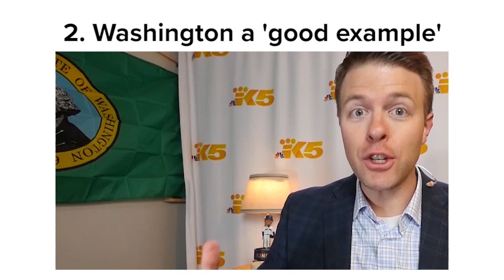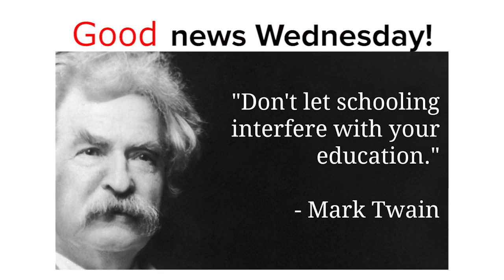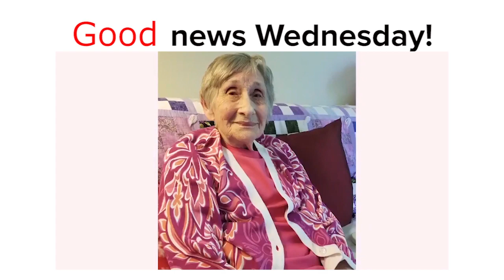GOOD coronavirus news Wednesday! Find the silver lining.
March is over! Thank god.
Also today, one school superintendent is optimistic.
And Kelly's 91 year old grandma beat COVID-19!

These are troubling times, with bad news dominating the world headlines. So let's find the silver lining! Everyday at noon PST I'm posting some of our good news stories from my new home Anchor desk!